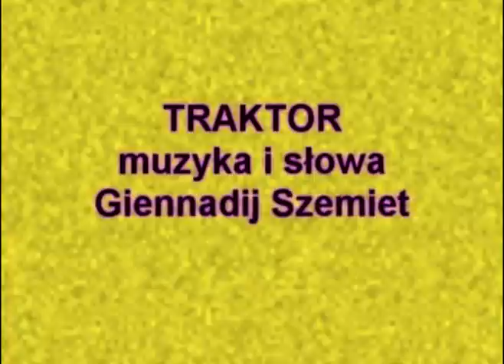TRAKTOR SZEMIET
muzyka i słowa Giennadij Szemiet